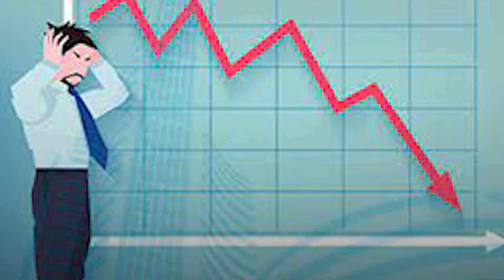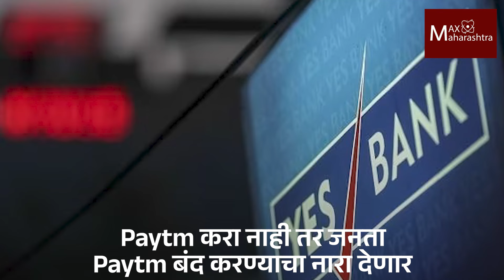Yes Bank चा शेअर ३१ टक्के वाढला, Paytm करा नाही तर जनता Paytm बंद करण्याचा नारा देणार | Vishwas Utgi